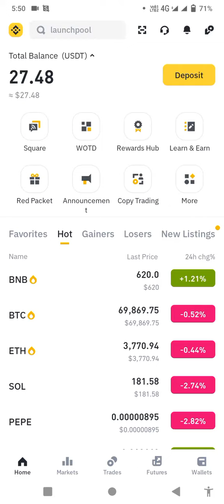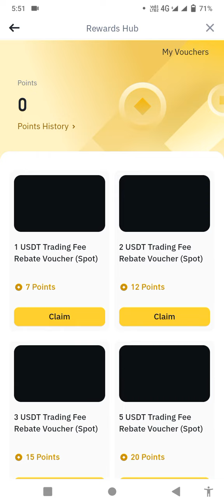Binance Word of the Day Answer Today 16 March 2024 – Binance Wodl answer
Binance Crypto WODL Answer Today || Theme Bitcoin Evolution || 6 letters words
11 To 17 March

Whether you want to get the correct answer for Binance theme of the week (Bitcoin Evolution) this video will be super helpful for you! I'll share the Binance wodl answer with you.

Welcome to Tracey Tech
Binance Word of the Day Answer, Binance Wodl,  Today Binance CRYPTO Binance Word Words Answers 16 March 2024,Binance CRYPTO Binance Word  Quiz Answers Today List New, Binance Word answer today, binance wodl answer, Binance Words Game 16 March 2024 Quiz Answers . Read Binance News and Play Binance Word to Share $5,000 in USDT Token Vouchers ( 16th March 2024 ).The theme of this week is Bitcoin Evolution. Binance Crypto word Answers.Binance Wotd words, Binance Word answers, Binance Wotd words 6 letters, Binance Word words 8 letters , Binance Word words 8 letters , binance Wotd answer today , crypto Word answer today , binance Word words today.Binance Crypto Word Answers.
16th March 2024 Binance Crypto Wotd Word , Binance Word of the Day Answer, Binance CHR Token Word Game Answers, crypto Word,binance Word, binance crypto Wodl answer, binance wodl answer. Crypto Word answer today,binance words.